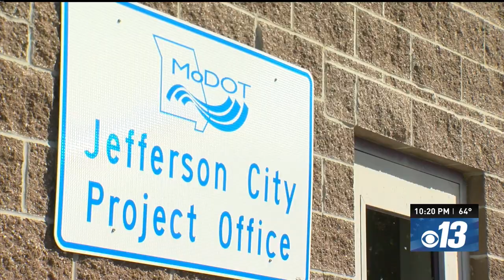MoDOT faces snowplow driver shortage for fifth year in a row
With winter on the horizon, MoDOT reports a shortage of snowplow drivers for the fifth consecutive year.

Jason Shafer, a district maintenance engineer with MoDOT, says the department needs several hundred drivers. He says despite the shortage, MoDOT is committed to making sure everyone arrives safely once winter arrives.